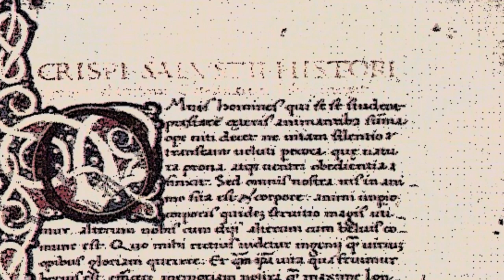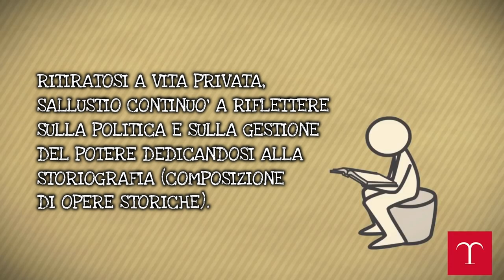Sallustio e il proemio del DCC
Estratto da una videolezione di repetita.org